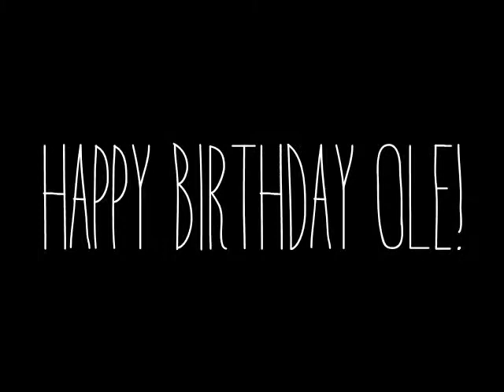Happy Birthday Ole Martin!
short edit by stian rustad